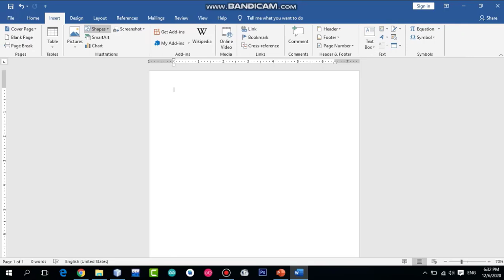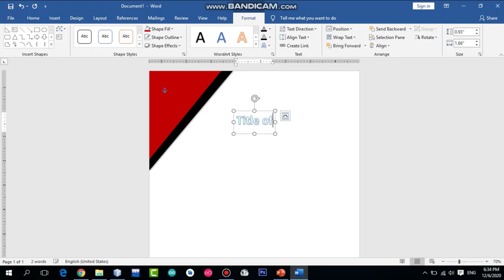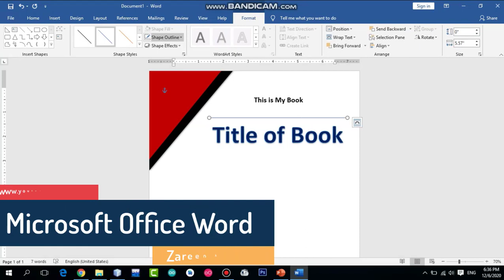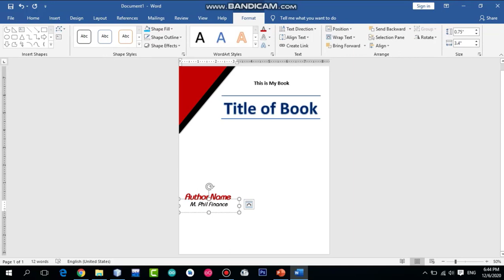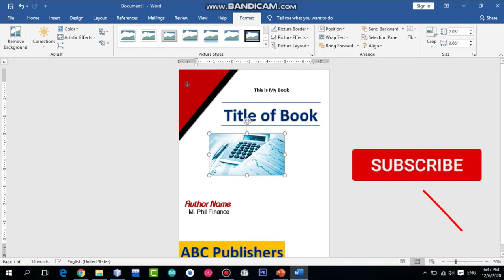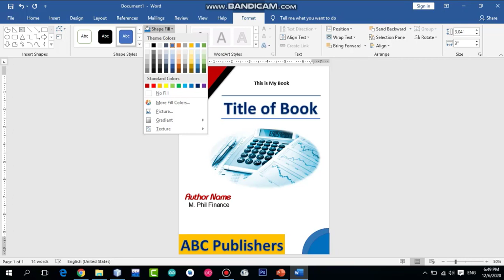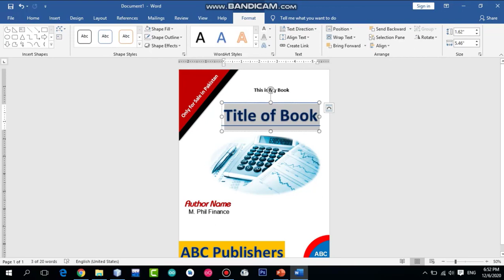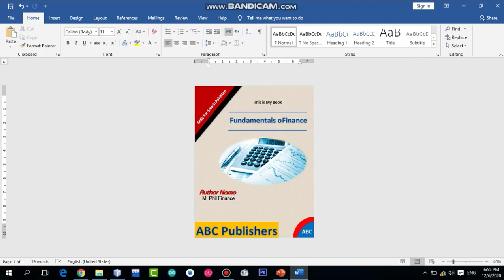Learn MS Word in hindi/urdu part 28- how to make title page in word in 2021|By Zareen Alyas | SSTLab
Learn MS Word in hindi/urdu part 27- how to make title page in word in 2021|By Zareen Alyas | SSTLab